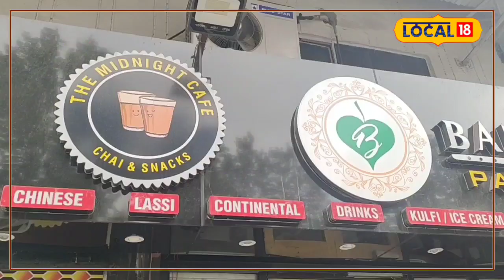यहां बनारसी कैफे में हैं 75 से ज्यादा वैरायटी के पान, एक बार खाएंगे बार-बार आएंगे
अरशद खान/देहरादून: राजधानी देहरादून के एक युवा ने पान खाने वालों के लिए उनके ठिकाने के बारे में सोचने वालों की सोच ही बदल डाली है. जी हां आपने चाय का कैफे सुना होगा, कॉफी कैफे सुना होगा, लेकिन जब पान खाने की बात आती है तो सबको एक छोटा सा पुराना खोखा ही नजर आता है. इसी सोच को बदलते हुए देहरादून के एक युवा ने 2 साल पहले बनारसी पान कैफे की शुरुआत की.

लोकल 18 से बातचीत करते हुए नरेश तिवारी बताते हैं कि उन्होंने अक्सर देखा कि ज्यादातर शहरों में पान के खोखे ही होते हैं और यह बहुत ज्यादा फेमस भी होते हैं. साथ ही पान को एक पारंपरिक खाद्य पदार्थ के रूप में भी देखा जाता है. उन्होंने कहा की एक छोटे स्टॉल में पान की खरीदारी करने फैमिली या अन्य कोई ग्राहक अंदर नहीं आ पाता था और ना ही उन्हें इतनी ज्यादा वैरायटीयां मिल पाती थी. इसके बाद उन्होंने पान का कैफे खोलने की सोची. उनका यह आइडिया सफल साबित हुआ और उन्होंने राजधानी देहरादून से बनारसी पान कैफे की शुरुआत की. उन्होंने इस पान कैफे को 100% टोबैको फ्री बनाया है. उनके कैफे में 75 प्रकार के फ्लेवर्ड पान मौजूद हैं. उनका बनारसी पान कैफे 15 राज्यों में रनीग पोजीशन में है और 53 से ज्यादा आउटलेट खोले जा चुके हैं.

मार्केटिंग की जॉब करते हुए आया आइडिया
नरेश तिवारी बताते हैं कि अपने स्टडी कंप्लीट करने के बाद वह मार्केटिंग की जॉब करने लगे, जिसके लिए उन्हें अलग-अलग शहरों और राज्यों में जाना पड़ता था. इस दौरान उन्होंने देखा की कई बड़े शहरों में पान की अच्छी बड़ी दुकानें होती थी और जयपुर जैसी सिटी में तो पान के कई प्रीमियम शोरूम भी है. यहीं से उनको आइडिया आया क्यों ना एक पान का कैफे बनाया जाए जिसमें ग्राहक अपनी स्वेच्छा से बेहतर से बेहतर पान का स्वाद ले सकें. इसके लिए उन्होंने फ्लेवर्ड पान अपने कैफे में रखें इसी के साथ जो भी ट्रेडिंग पान मार्केट में आते हैं वह अपने ग्राहकों के लिए कैफे पर मौजूद रखते हैं. कुछ ट्रेडिंग पानों के नाम भी उन्होंने हमें बताए जैसे फायर पान, बोलती बंद पान, आइस पान, स्मोक पान, इसके अलावा चॉकलेट पान, कोकोनट पान, सिल्वर मीठा पान, कच्चा आम चॉकलेट पान, मैंगो चॉकलेट पान.

वह बताते हैं कि देहरादून में अक्सर पान कैफे की कमी उन्हें खलती थी क्योंकि वह भी अन्य शहरों की तरह राजधानी देहरादून में पान का एक प्रीमियम स्टॉल या कैफे चाहते थे. इस तरह उनके बनारसी पान कैफे की शुरुआत हुई.